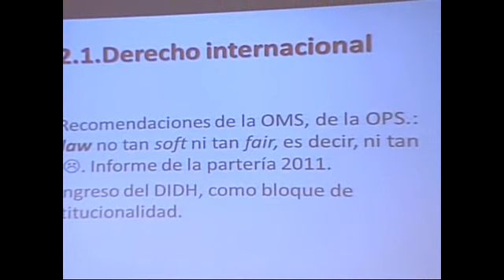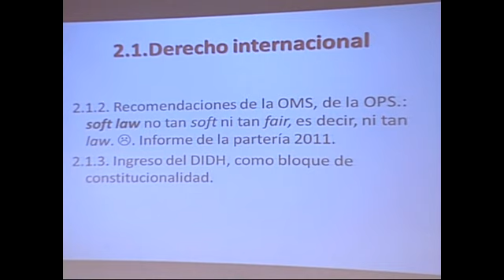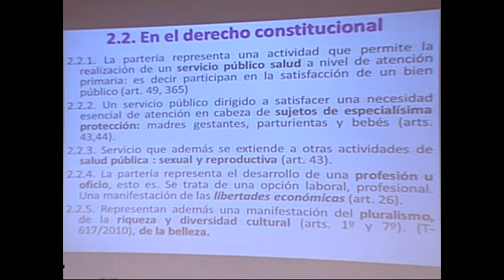I Cátedra de Estudios Afrodescendientes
Universidad Externado de Colombia. Facultad de Ciencias Sociales y Humanas. Noviembre 16 de 2012.